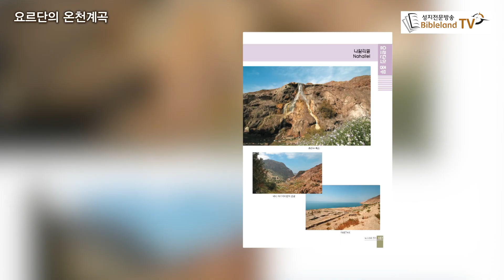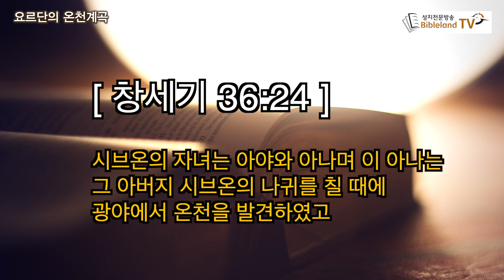요르단의 온천계곡, 나할리엘 Hot Spring Valley in Jordan